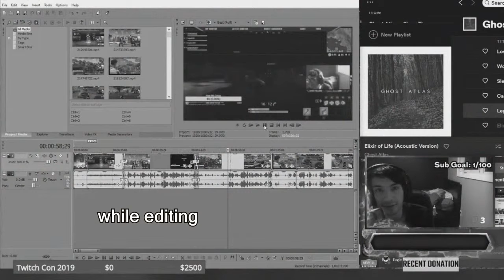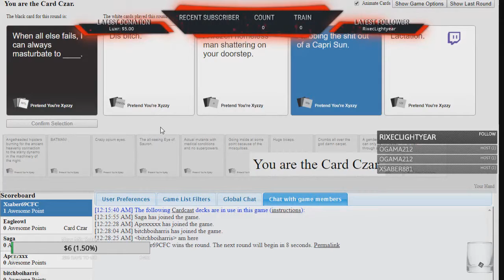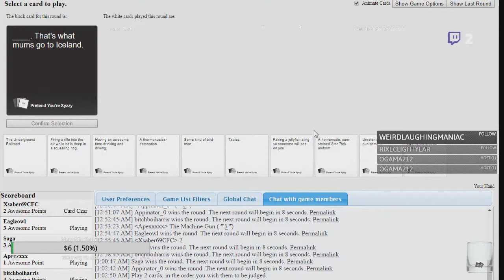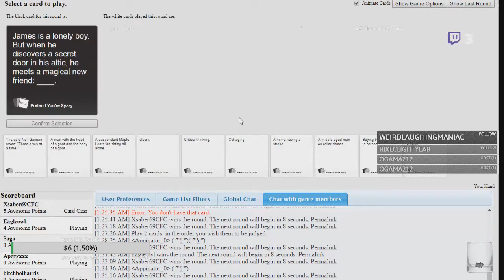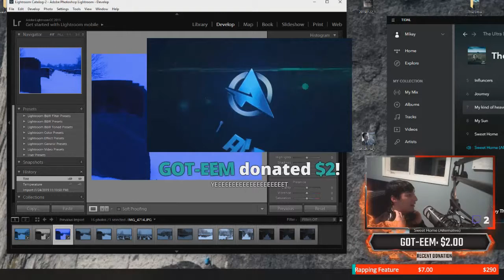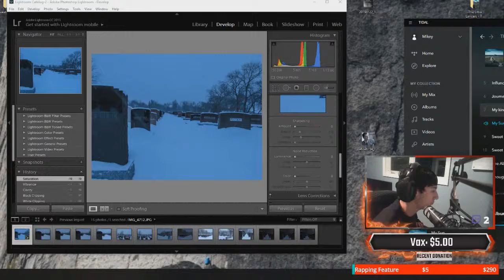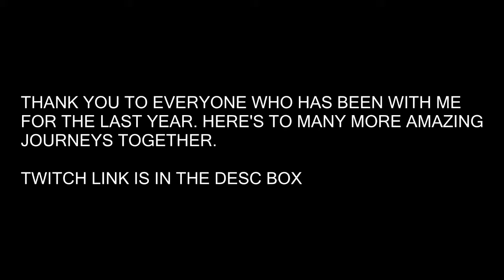Best Moments of Eagle Owl on Twitch #1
Thank you to everyone who has been with me since the start. Couldn't be where I would be today without you guys.